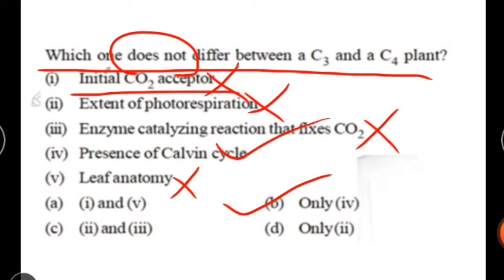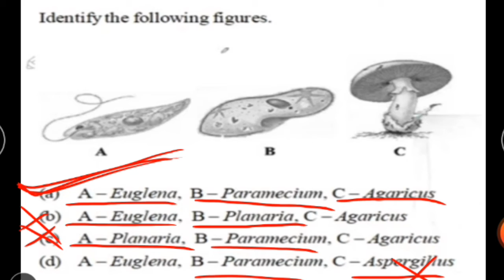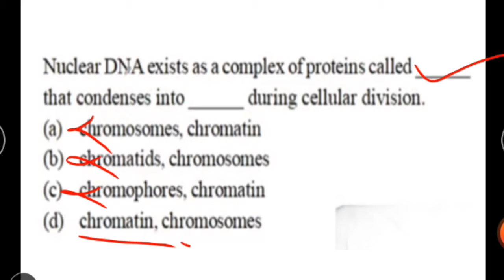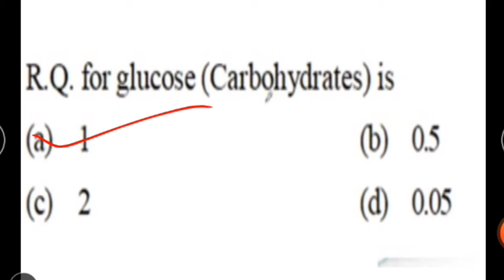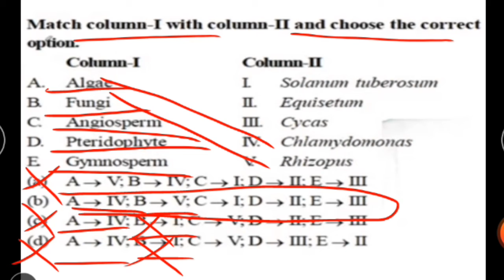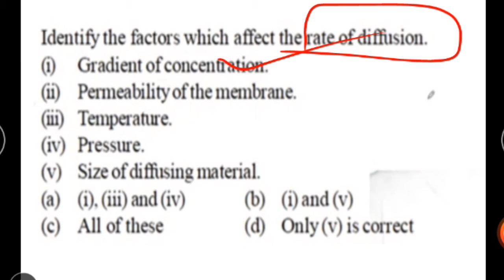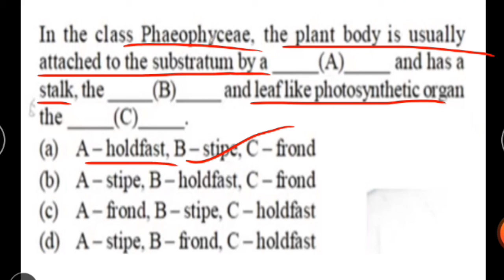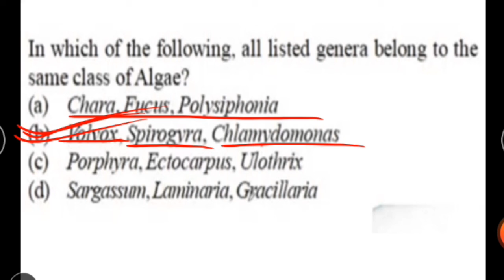Most expected question for neet 2020 (Part-1) by Raghu choudhary